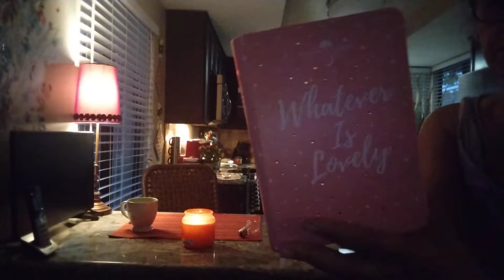GOOD MORNING EMBRACE YOUR GIFTS AND TALENTS LEARN HOW TO USE THEM 🙏💖